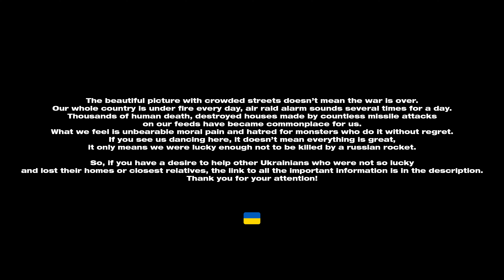[KPOP IN PUBLIC] ATEEZ (에이티즈) - HALAZIA | dance cover by Young Nation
We're Ukrainian cover dance team Young Nation and we're back with new cover of @ATEEZofficial - Halazia! Enjoy!

PLEASE DON'T SKIP THE TEXT AT THE BEGINING OF THE VIDEO

Here’s the link if you want to help Ukraine somehow⬇️💙💛